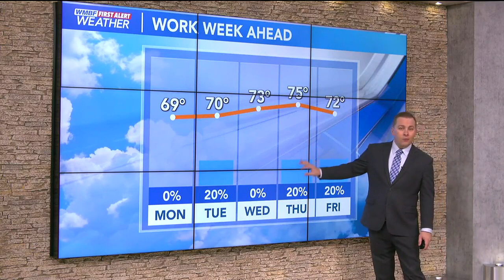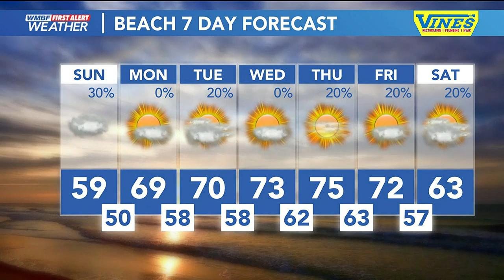FIRST ALERT: Few showers around, spring-like warmth returns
After a chilly start to the weekend, warmer weather will make a return soon.